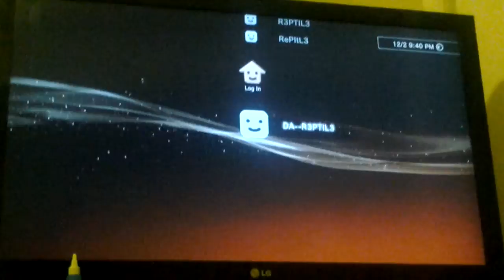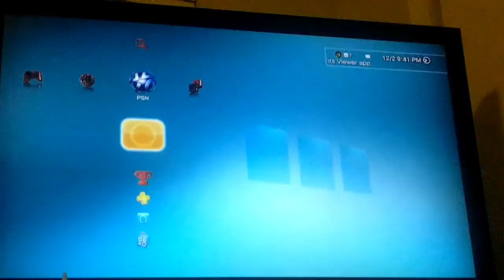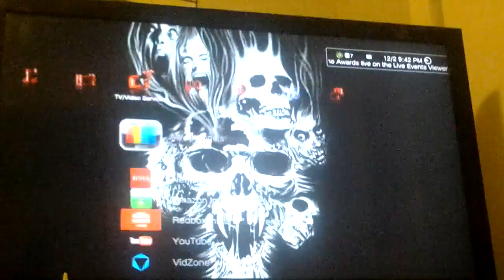Da r3ptil3 talk time